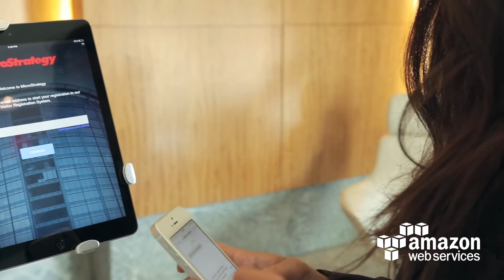AWS Partner Success: MicroStrategy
MicroStrategy is an Advanced Technology Partner in the AWS Partner Network (APN), and is all-in on AWS. Hugh Owen, Senior Vice President of Product Marketing at MicroStrategy, speaks about why the company chose to go all-in on AWS, and some of the benefits MicroStrategy has gained being an APN Partner.